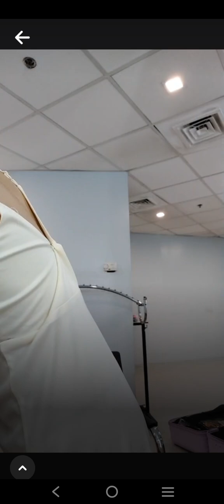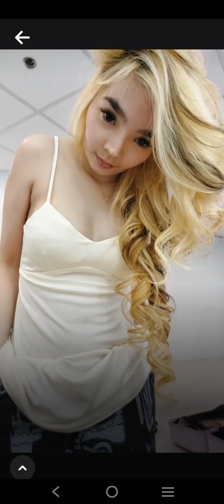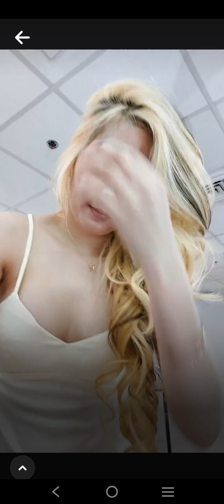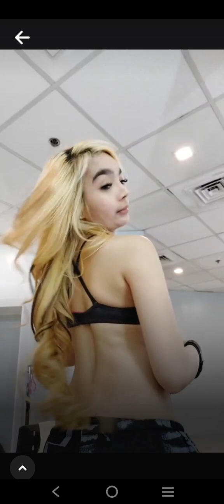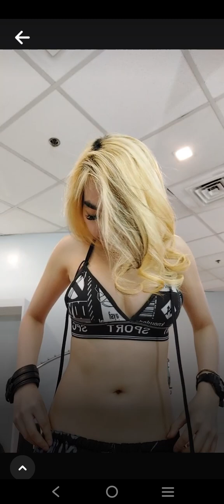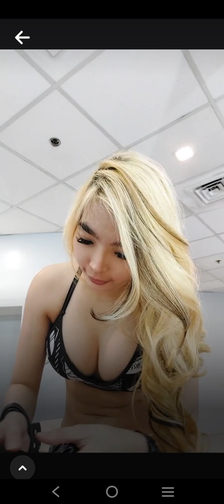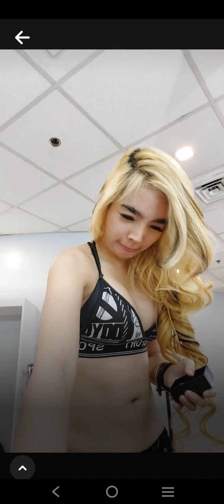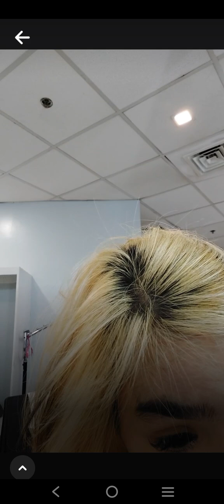May 31, 2024